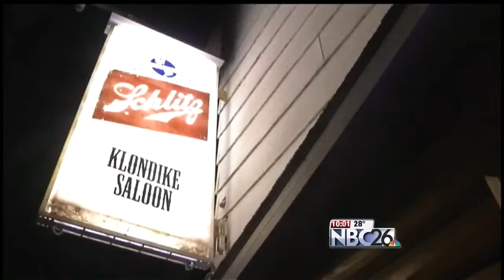Fire Destroys Veterans Home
A fire destroys a home and a former bar tonight taking everything away from a Navy Veteran on Veteran's Day.